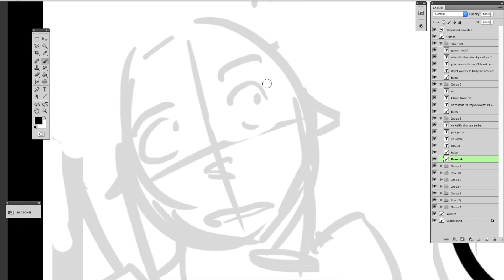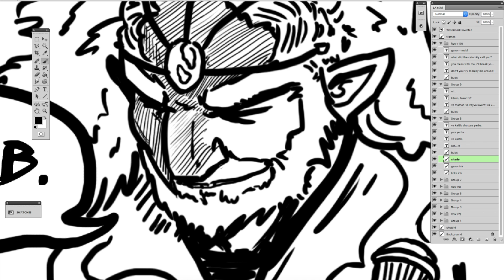A New Calamity, typical panel speed draw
A half hour of drawing for one panel, reduced to less than 2 minutes.